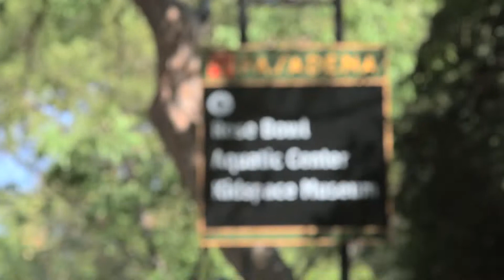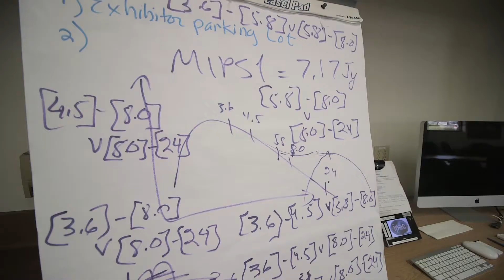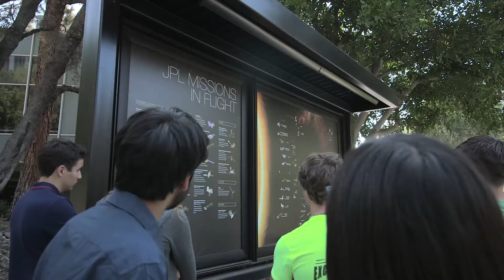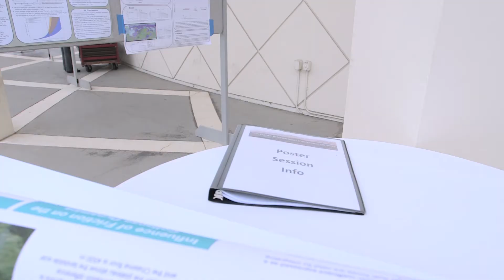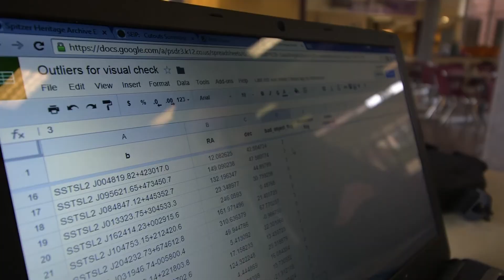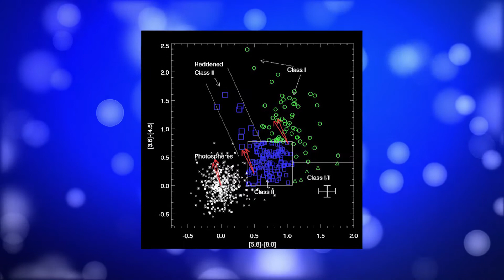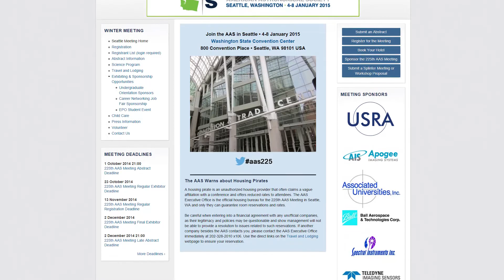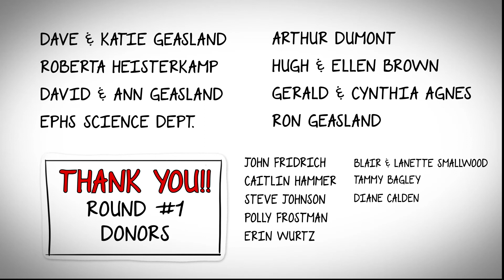Estes Park Team 2014 NITARP/SIRXS video update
Estes Park High School teacher Todd Burke was selected for the 2014 NITARP program, a joint venture with NASA and the Jet Propulsion Laboratory to examine data from the Spitzer Space Telescope. He then selected three students to assist with the research, beginning in July at Cal-Tech in Pasadena, CA, where teams from four other schools nationwide are participating.